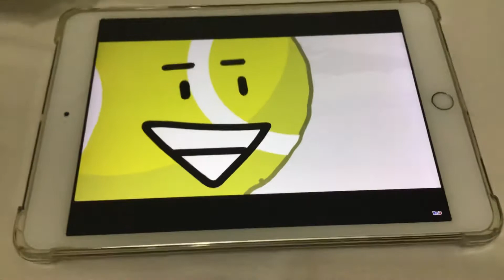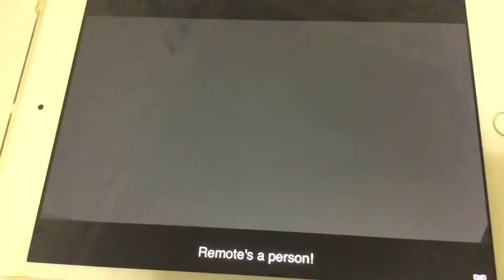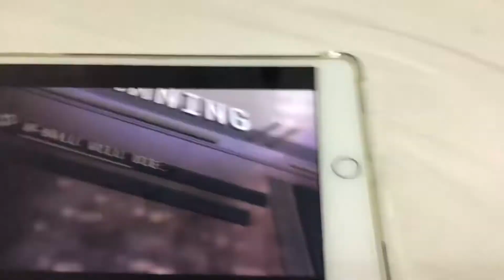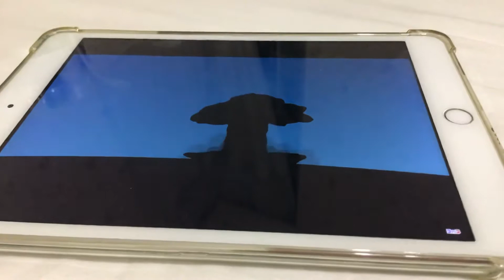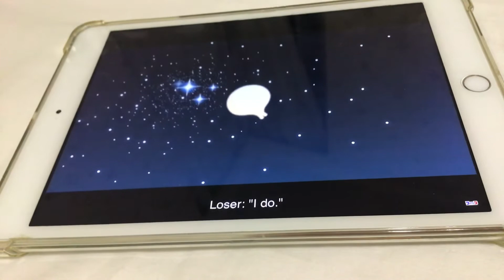BFN 1:BFB 7